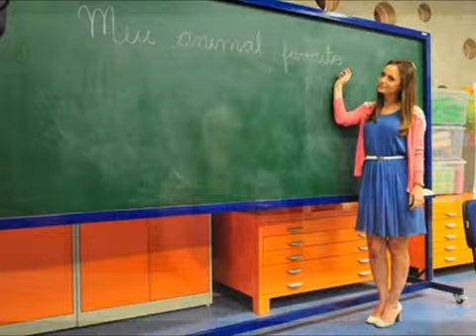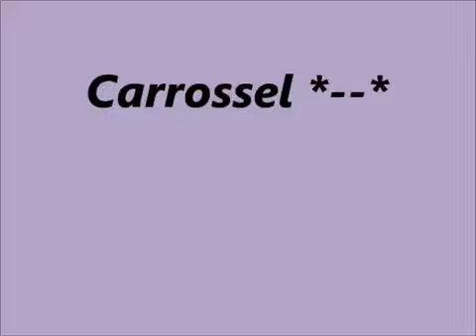Carrossel - Ao mestre com carinho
Só pra se divertir e cantar